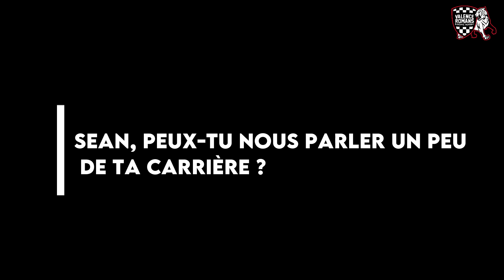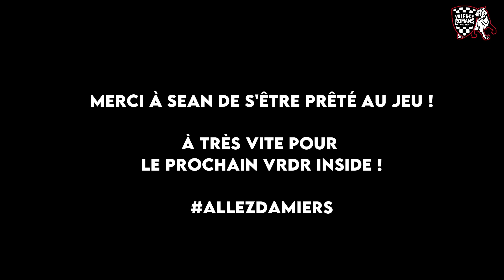INSIDE DAMIERS #6 - Saison 20/21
Découvrez le 6ème épisode de notre série INSIDE DAMIERS au coeur du VRDR !

Pour ce nouvel épisode, vivez le quotidien d'un Damier avant une rencontre à domicile, avec Sean DOUGALL comme si vous étiez joueur de l'équipe professionnelle !